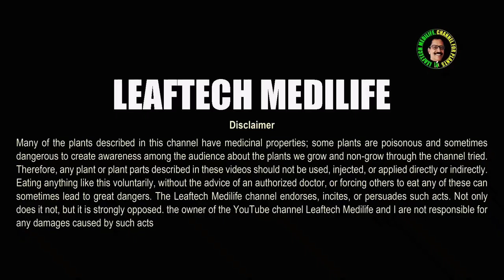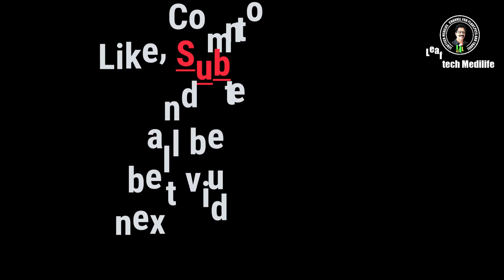Velvet Plant ,സെലോസിയ അർജന്റീന Leaftech Medilife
लीफटेक मेडिलाइफ
celosia seeds
growing celosia
celosia flower
celosia seeds
# celosia plant
cut flowers